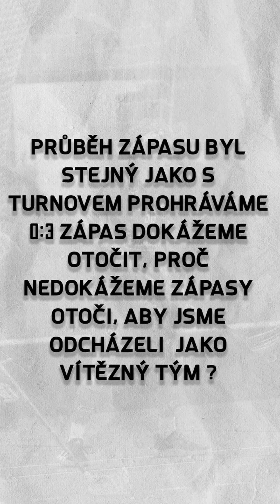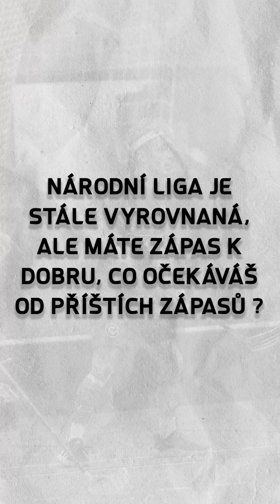Ohlasy po utkání s Panthers Praha 16.10.2022 - Matěj Mikšovský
Hráč utkání